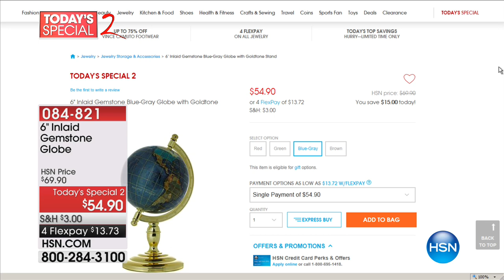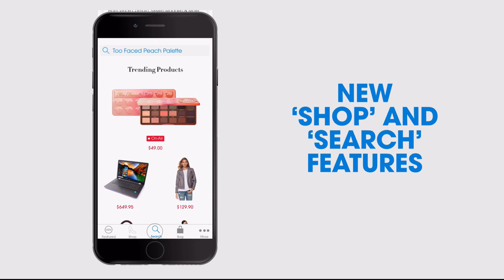HSN | Sevilla Silver Jewelry 01.18.2018 - 01 AM